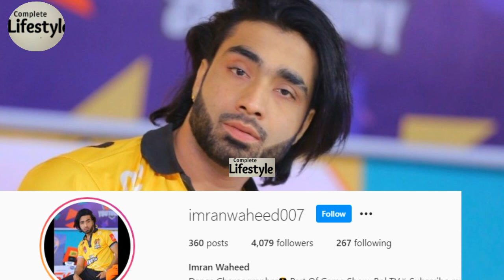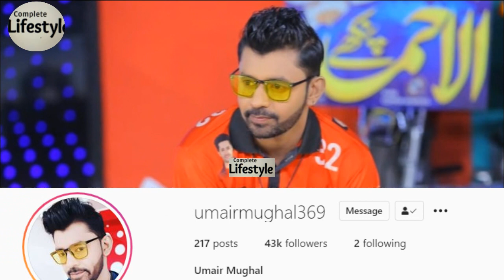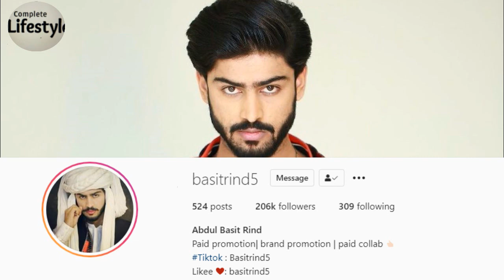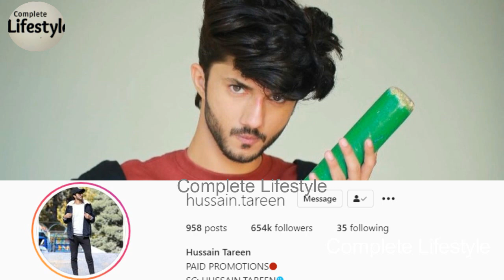Ohoo How Many Followers of Game Show Contestant On Instagram || Game Show Aisay Chalaga Season4